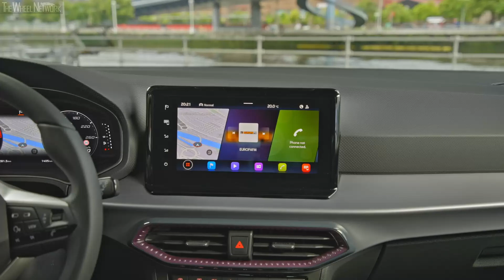2021 SEAT Ibiza Xcellence | Saphire Blue | Driving, Interior, Exterior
Video Timeline
0:00 – Driving
3:03 – Interior
4:27 – Exterior